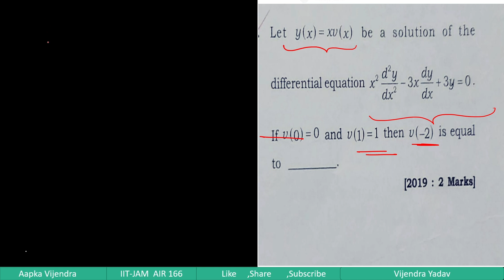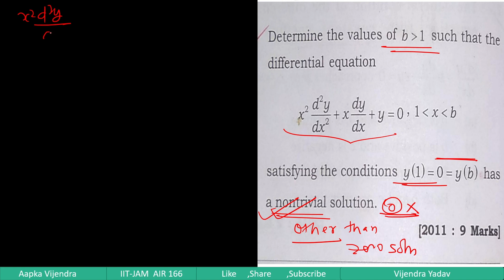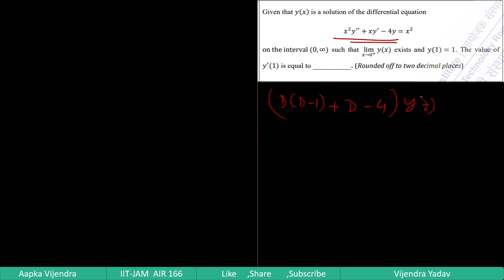Complete Course on ODE With Vijendra Yadav | Lec 10 | IIT JAM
Pdf :- telegram group per hai.
Cover topic :-
Problem + theory  based on this topic :-
 1. )Second order linear diff eqn with constant coefficent
2.)  problem Second order linear diff eqn with constant coefficent
 ( y= c.f+ p.i)
3.) PYQ Second order linear diff eqn with constant coefficent .
4.) cauchys eulers equation